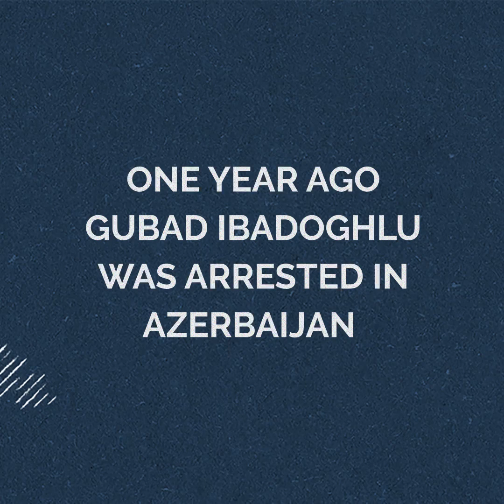A message from Gubad Ibadoghlu's children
Dr.Gubad Ibadghlu is a prominent anti-corruption expert, arrested in July 2023 in Azerbaijan. Repression of independant voices is increasing in the country and we can not remain silent.  Listen to Zhala, Emin and Ibad's message and speak up! This video was prepared and released by Publish What You Pay.